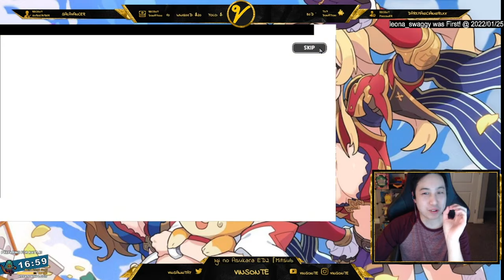CRAZY BACK TO BACK EPICS! 44K+ Crystal of Summons on Eclair banner for Cookie Run Kingdom